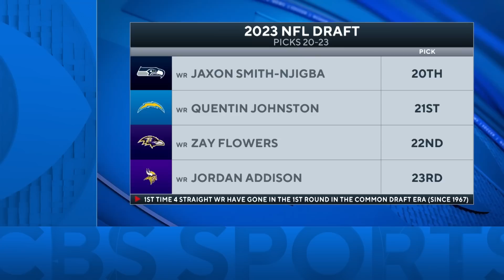Vikings Take SPEEDY WR Jordan Addison Out Of USC With The 23rd Overall Pick I CBS Sports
Pete Prisco joins CBS Sports HQ to grade the Vikings selecting Jordan Addison with the No. 23 pick in the 2023 NFL Draft.